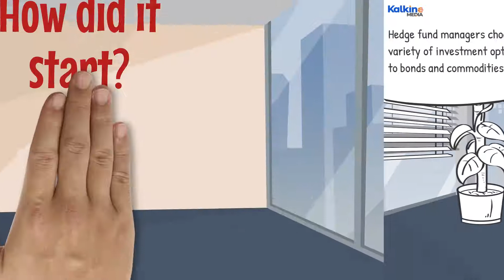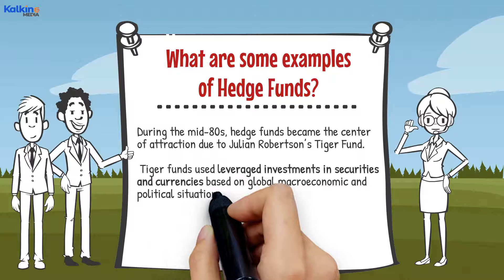What Is a Hedge Fund? How Does It Differ from a Mutual Fund?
Unravel the complexities of hedge funds and mutual funds with our comprehensive guide. From investor eligibility and investment strategies to regulatory frameworks and fee structures, we dissect the intricate nuances that set these investment vehicles apart. Whether you're a seasoned investor or a novice, this video equips you with the knowledge needed to navigate the dynamic landscape of financial markets. Tune in now to elevate your investment expertise!